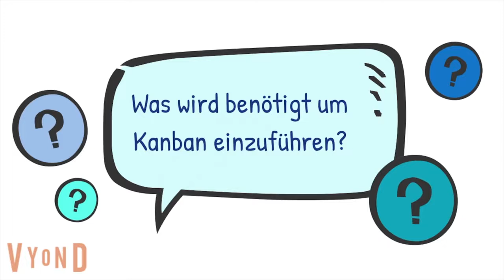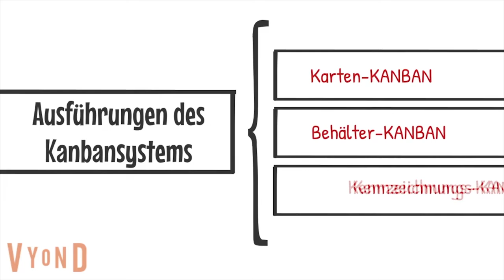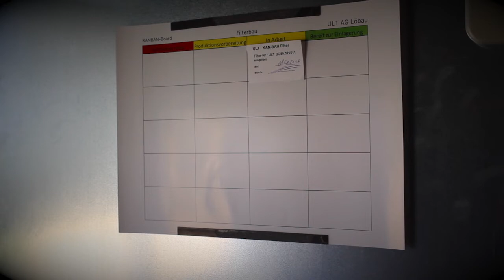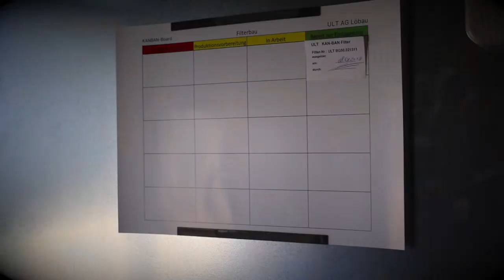Studierende erklären | Methoden zur Produktionsoptimierung | Kanban am Beispiel der ULT AG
Wie kann man Produktionsbestände und -abläufe für jeden Mitarbeiter auf einen Blick erkennbar machen? Studierende des Studienganges „Wirtschaftsingenieurwesen“ der Hochschule Zittau/Görlitz haben sich die Methode "Kanban" im Löbauer Unternehmen "ULT - Umwelt-Lufttechnik" angeschaut und geben die Antwort.

In der Lehrveranstaltung „Fertigungswirtschaft“ erarbeiteten Studierende – in Gruppenarbeit zu vorgegebenen Themen der Produktionsoptimierung – in einem dreistufigen Prozess zunächst Präsentationen und Übungen für ihre Kommilitonen. Darauf aufbauend wurden nach einem Peer Assessment und Feedbacks durch ein interdisziplinäres Dozententeam sogenannte Micro Teaching Videos (MTVs) durch Studierende produziert.